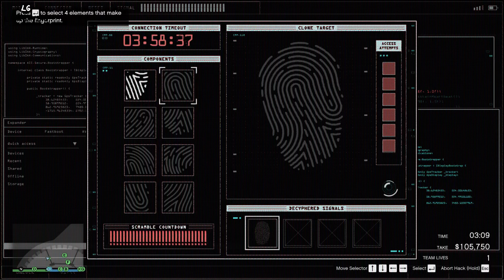Diamond Casino Heist | 3 Man Team | GTA Online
Other players
Codex1j